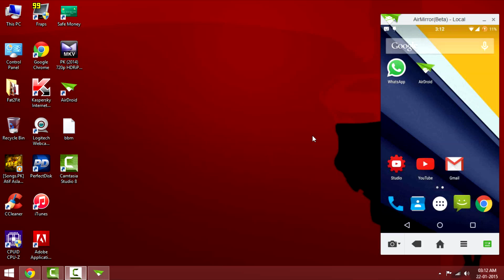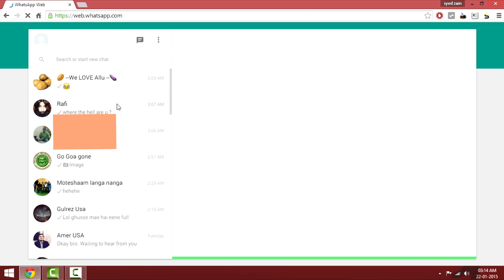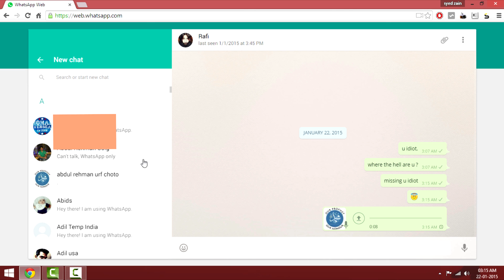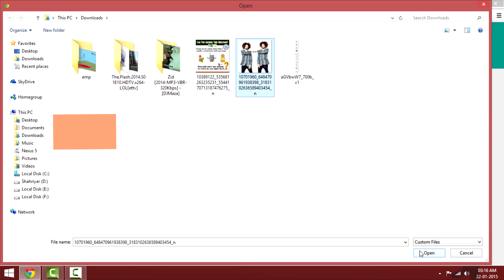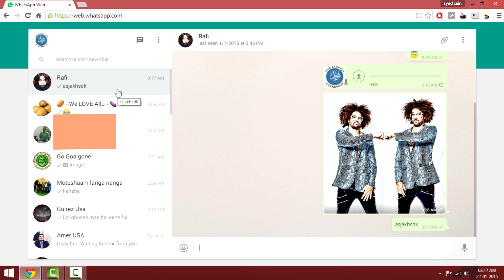How To Use What's App On Google Chrome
So what's App Announced that the popular messaging client will be available on Google Chrome Browser's.You will be able to use What's App as a Mirroring Service from your phone to your Google Chrome Browser. You will be also able to receive Notification on your Chrome Browser.Even if you close your browser,you will be able to connect to What's App without scanning the QR code again.